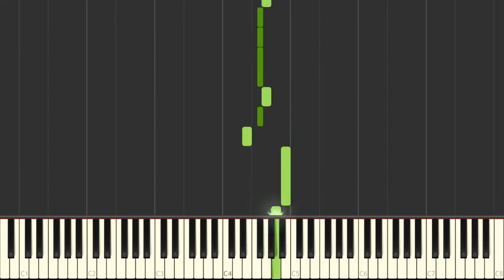Al Die Willen Te Kap'ren Varen - Zeemansliedje